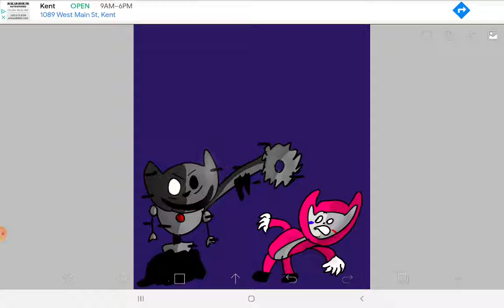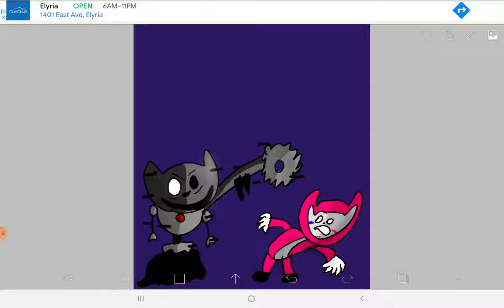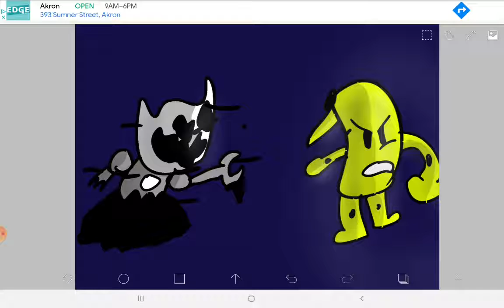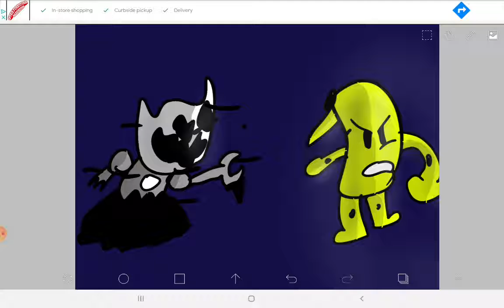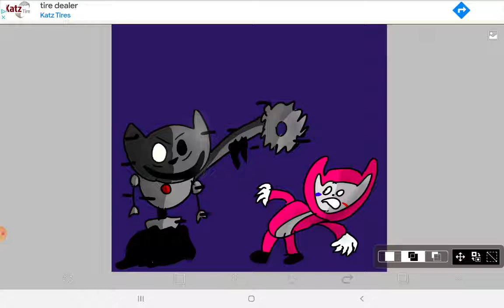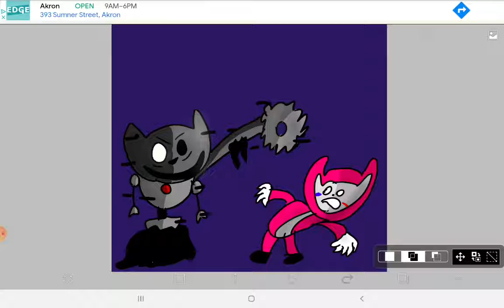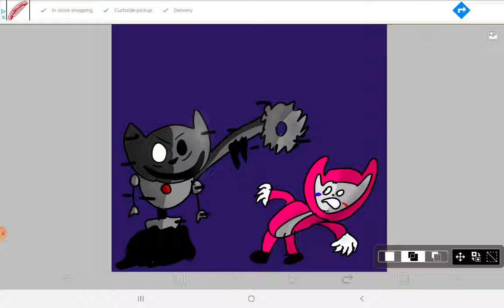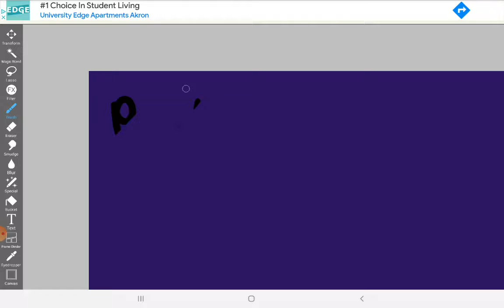The kits vs Peely and Drift